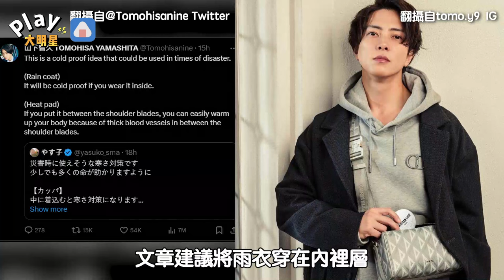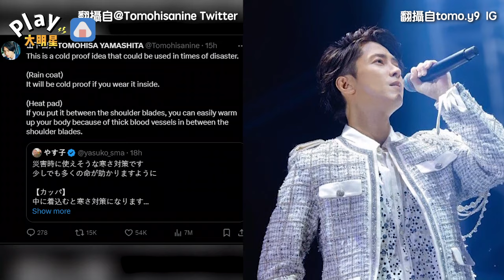日本強震！山下智久第一時間跳出來 「幫忙英文翻譯」幫助國外旅客免於無助